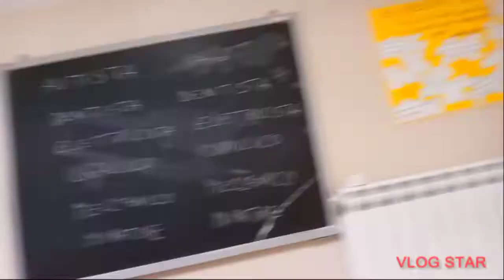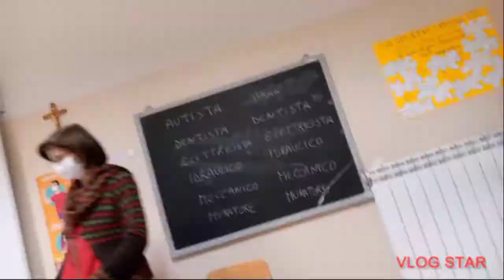nganterin mama daftar sekolah bahasa Italia.......